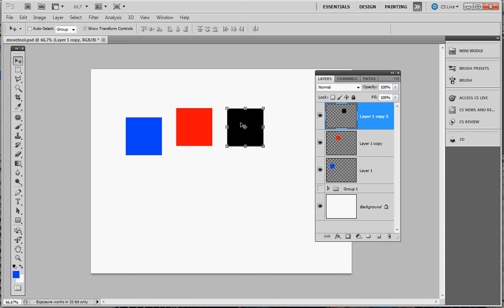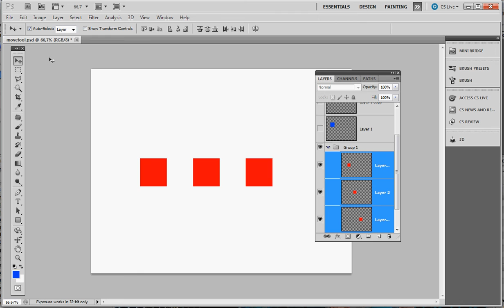Fotomalia.dk - Move Tool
Denne video er en del af Fotomalia.dk/blog.